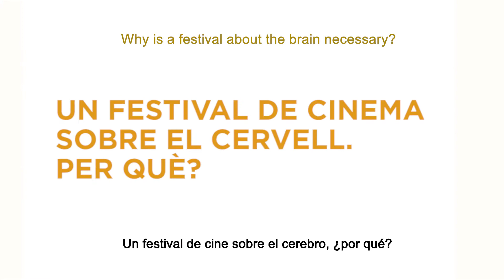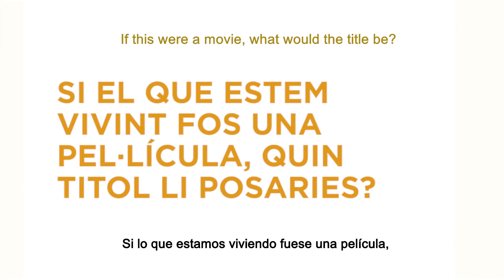Toni Puntí Brain & Covid